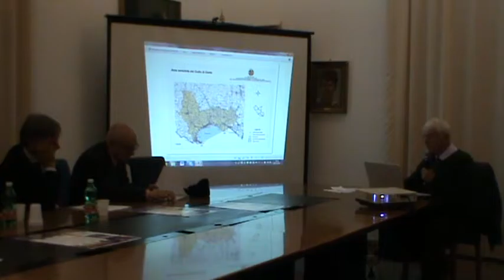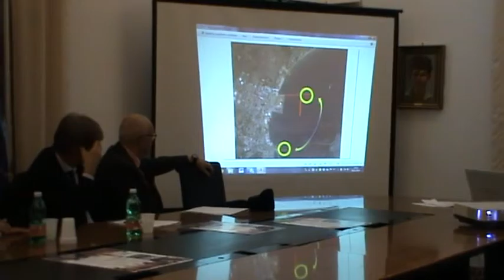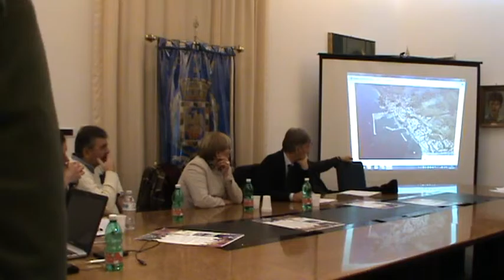formia schede per Delrio 1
Il Ministro Graziano Delrio conclude i lavori del convegno "Idee a Confronto" II° appuntamento 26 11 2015